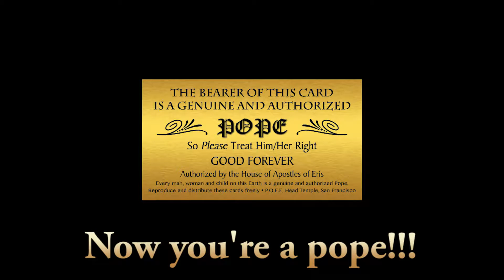Fried Philosophy 9: Discordianism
I've found religion (in a sense).